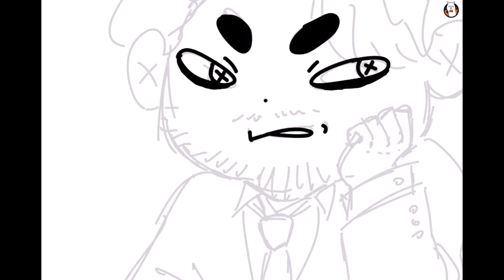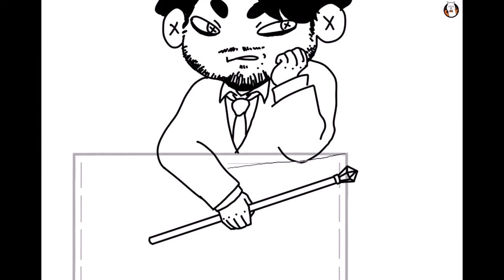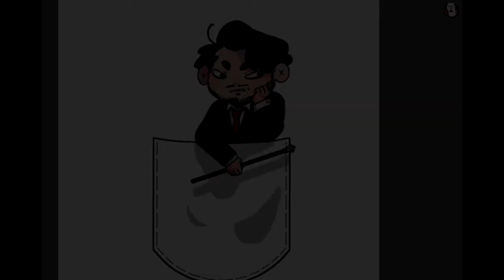Tshirt design | POCKET DARKIPLIER | Speedpaint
time: 1h
media:
software- Firealpaca